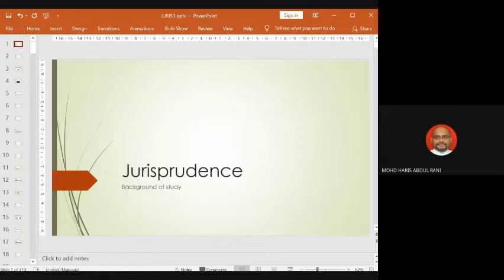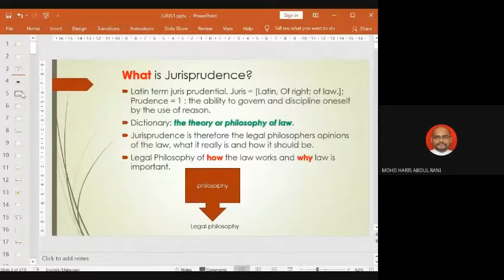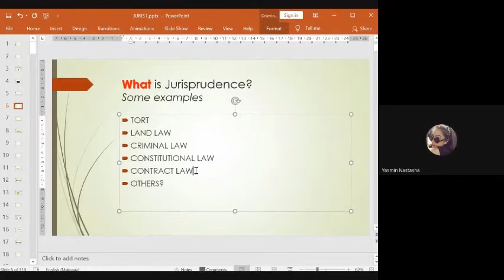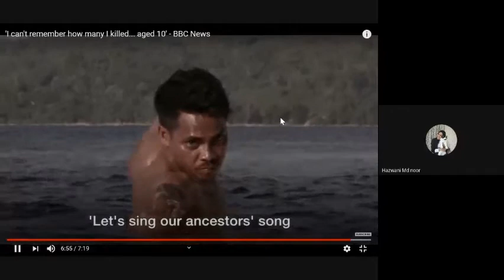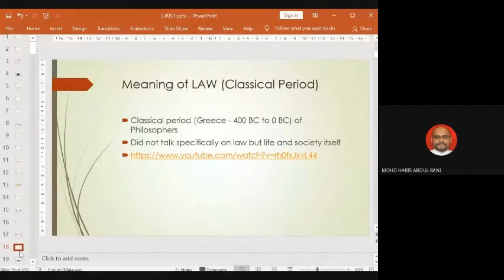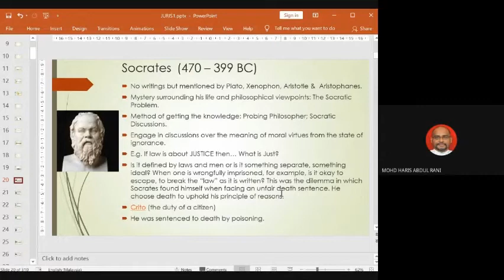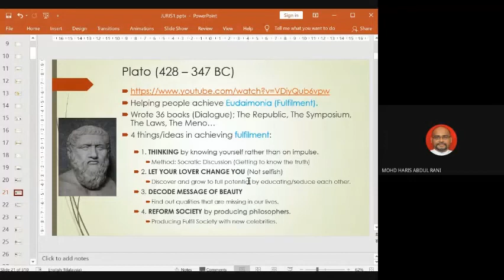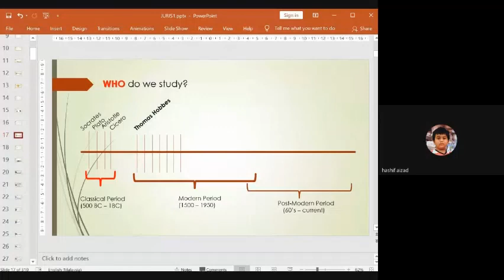J1 Classical Jurisprudence